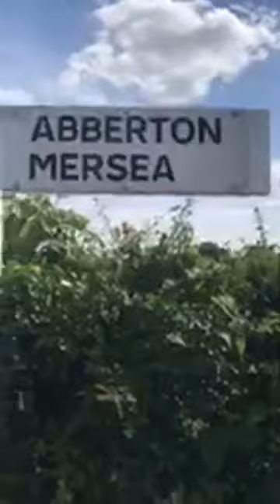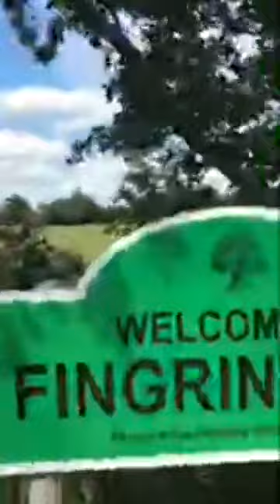Wild English horses